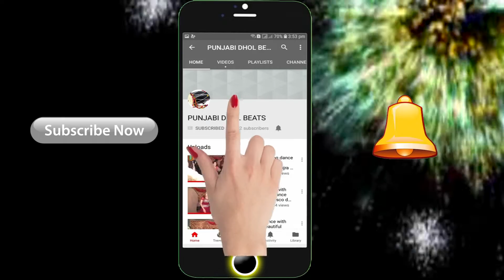Best Dhol dance in wedding | pakistani wedding dance | Punjabi Dhol Beats | 0345-6961350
Best Dhol dance in wedding | pakistani wedding dance | Punjabi Dhol Beats
ludi dance
shadi dance
boys Dhol dance
pakistani boys wedding dance
bhungra dance in wedding
ludi parti
parti dance

طبل رقص باكستان على زفاف
فتاة ترقص في حفل الزفاف
ਵਿਆਹ ਵਿਚ ਕੁੜੀ ਦਾ ਡਾਂਸ
Dansul de fete la nuntă
Девушка танцует на свадьбе
Toyda Qız Rəqsi
نينگر ڊانس تي شادي

Girl Dance at the Wedding
పెళ్లిలో అమ్మాయి డాన్స్
పెళ్లిలో అందమైన కుర్రాళ్ళు డ్రమ్ డాన్స్
அழகான சிறுவர்கள் திருமணத்தில் டிரம்ஸ் நடனம்
Nandihy be ny zazalahy tsara tarehy tamin'ny fampakaram-bady
Ang magagandang lalaki ay sumayaw ng sayaw sa kasal
Düğünde güzel çocuklar davul dansı
विवाहमा सुन्दर केटाहरूले ड्रम डान्स गर्छन्
ड्रम झुमर नाच पाकिस्तान
Drum Jhummer Dance Pakistan
ढोल झूमर डांस पाकिस्तान
ከበሮ ጁምመር ዳንስ ፓኪስታን
طبل جومر رقص باكستان
ドラムジャマーダンスパキスタン
ಡ್ರಮ್ ಜುಮ್ಮರ್ ಡ್ಯಾನ್ಸ್ ಪಾಕಿಸ್ತಾನ